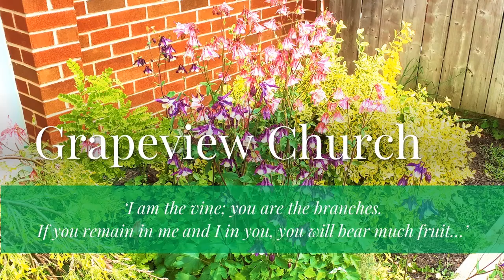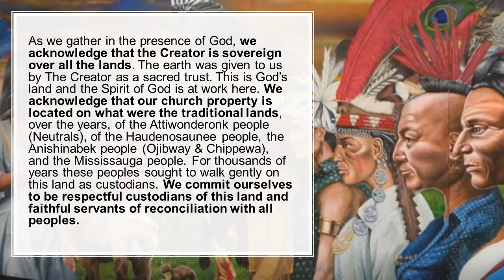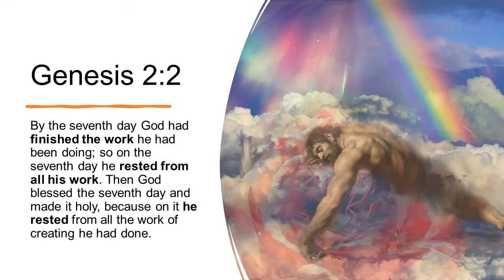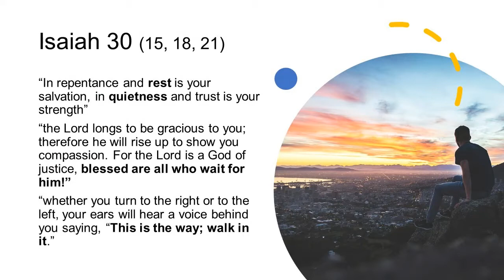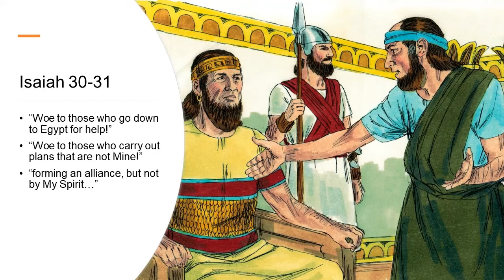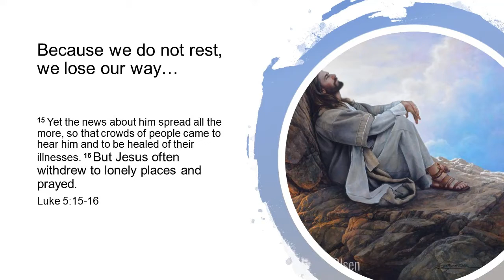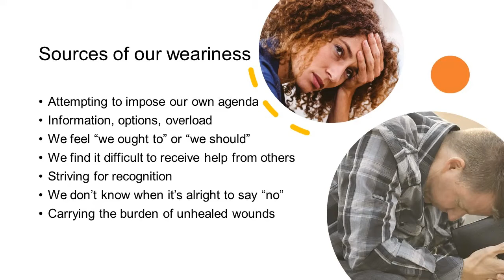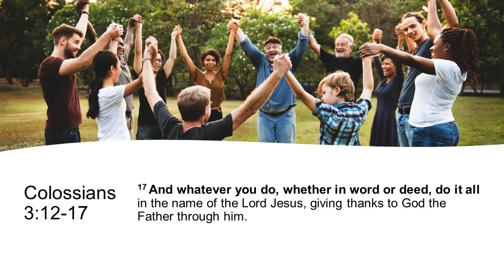June 20 2021 Our Calling (Part 4)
Our calling to "come to me and find rest for your souls"
Pastor Dan Sheffield